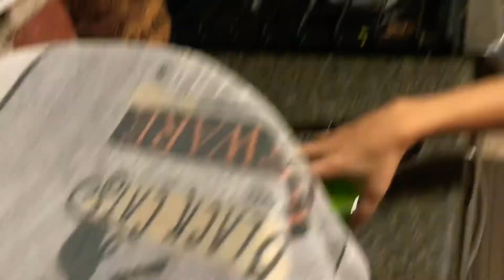Late night snack 😂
We had a blast it was sooo fun!If it’s the right day then happy Thanksgiving 🦃🍁